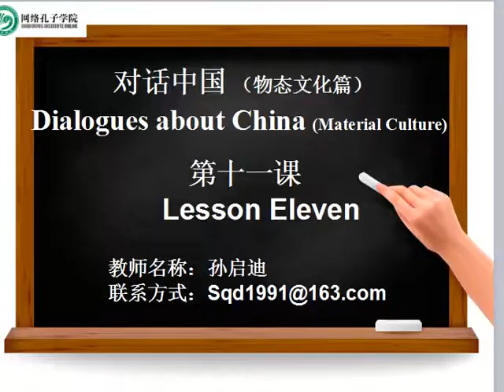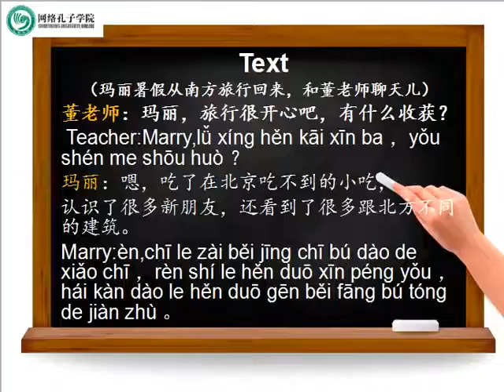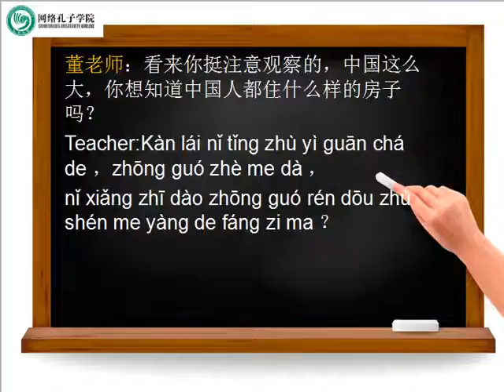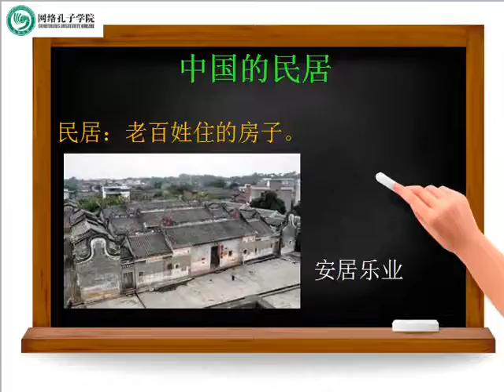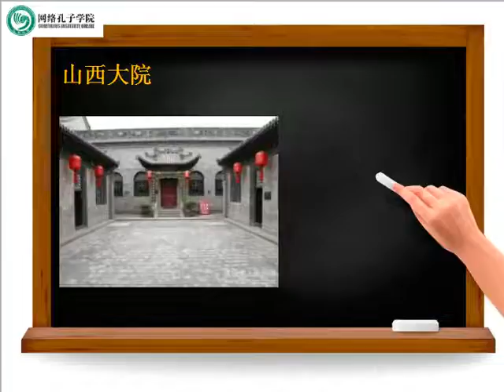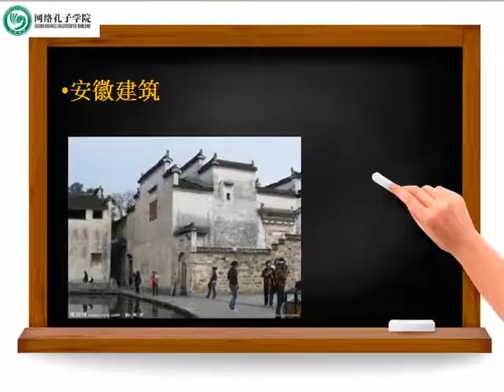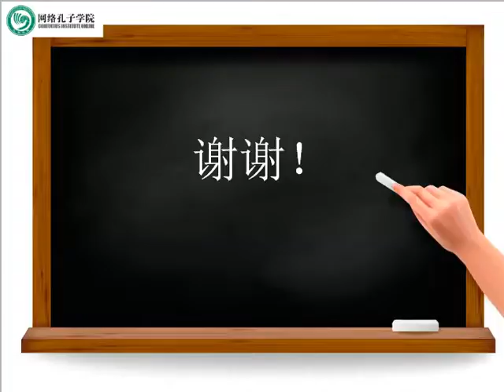对话中国—物态文化篇 Lesson 11 Online, Learning Chinese, Experiencing Culture